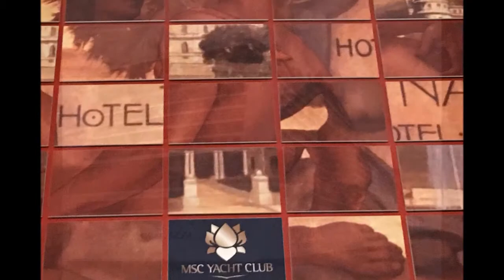Embarking MSC Meraviglia in Genova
Personal Touches Start at Embarkation
When arriving at the Port of Miami to embark the MSC Meraviglia, the personalized touches began immediately.  At a special check-in area outside the terminal  just for guests staying in MSC Yacht Club, I provided preliminary information and the luggage were taking care of. From there, one of the butlers took my carry-on bag, and personally escorted me to a special embarkation area inside where I did the rest of my check-in paperwork while having a glass with sparkling wine. The butler waited for me, then escorted me through the MSC Yacht Club Concierge lobby area  and to my suite